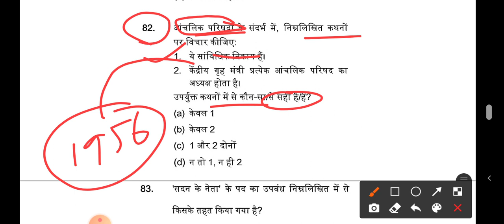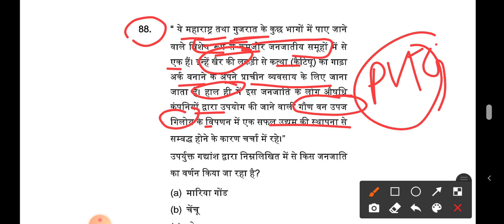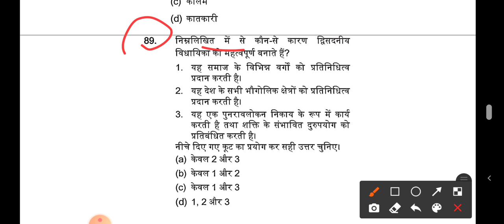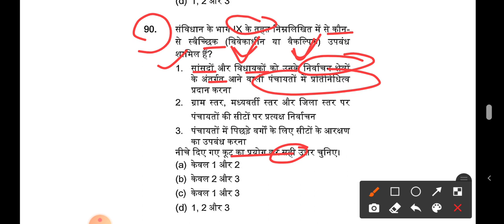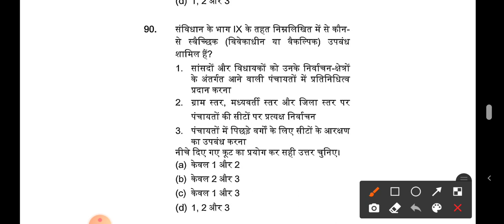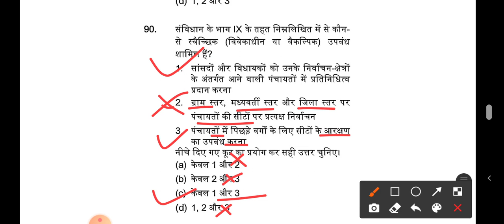👉UPSC CSE prelims 2021।।Set19।।HINDI Medium।।Pratibha Education।।UPSC